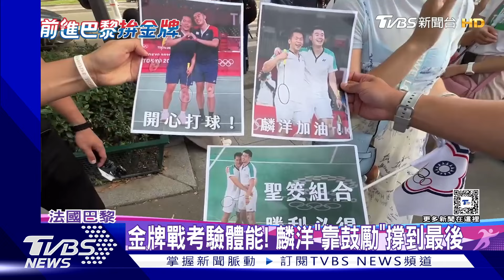感動到「差點哭出來」 麟洋配奪金 最新訪問｜TVBS新聞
麟洋配衛冕奧運羽球男雙金牌，賽後兩人走出場館，大批粉絲圍繞，等著合照、簽名，兩人也談到這次拿到金牌的心情，說在站上頒獎台、中華奧會會歌響起的那一刻，眼眶泛淚「差點哭出來」，其實這次奧運賽前，麟洋配因為狀況不佳，受到不少人質疑，如今成功摘金，創下羽球男雙新紀錄，成為台灣的驕傲。